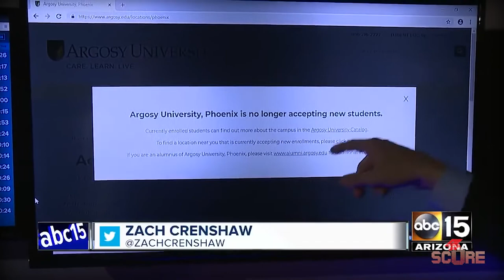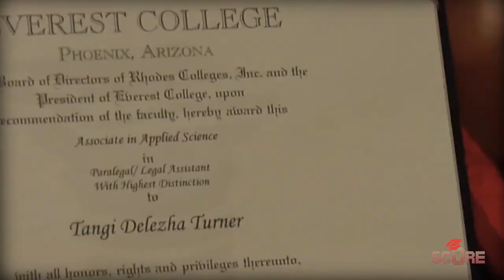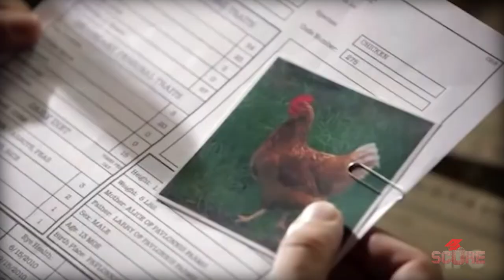These universities DIED | Dean's List 4: Dead Universities (and their commercials)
These universities went out of business! Make sure you choose a university that won't die. Here are 6 examples of universities that didn't make it, and some advice so you can choose a university that will still be there when you're ready to graduate.

00:00 Dean of Death!
0:35 Argosy University
1:45 Trump University
2:37 Drama Centre London
3:50 ITT Tech
6:10 Corinthian Colleges
7:43 Lincoln College
9:47 Concordia University
11:15 Advice for you